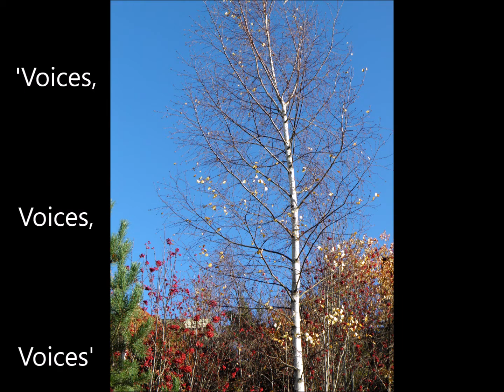'Voices, Voices, Voices' by John Kerr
from the album 'Prelude To A Requiem' (2018)
photos: Voices In My Head